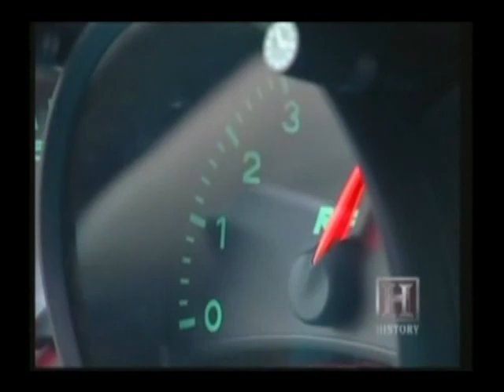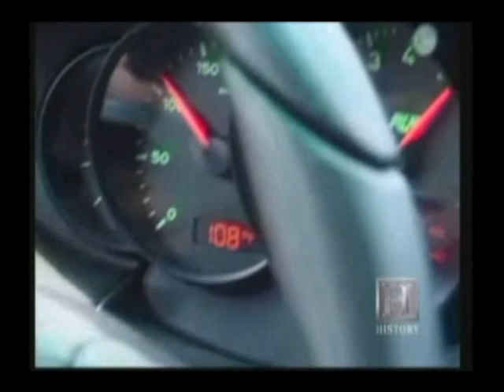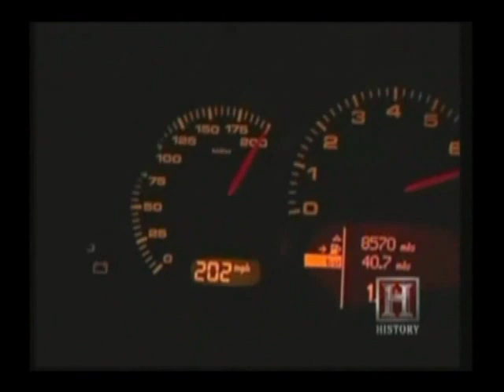The Autobahn - The German Highway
Some clips from a document on The History Channel